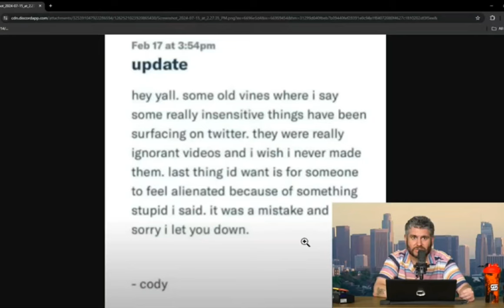H3Show: Ethan Klein - S*** H***